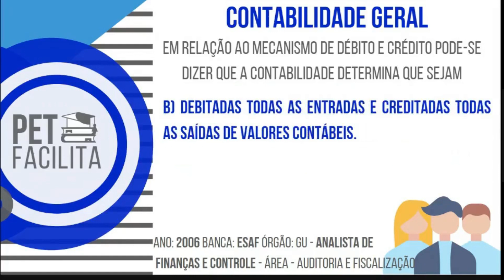PET FACILITA 2021.1 - Resolvendo Questões de Contabilidade Geral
Olá, pessoal! Tudo bem com vocês? No vídeo de hoje nos comentamos questões de concurso sobre Contabilidade Geral, como extensão do nosso PET Facilita 2021.1.

Fiquem ligados, pois teremos mais vídeos desse projeto incrível, e você não pede ficar de fora.